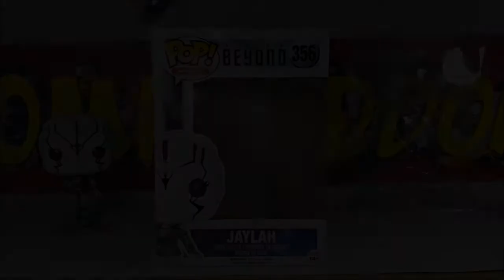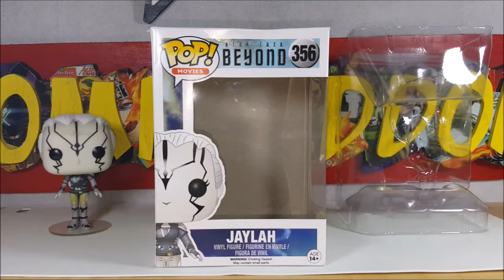Funko POP! Star Trek Beyond Jaylah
This Video is NOT made for kids, This video is for adult collectors Funko POP! Movies #356 Star Trek Beyond Jaylah Vinyl Figure
Star Trek Beyond JAYLAH Funko Pop review